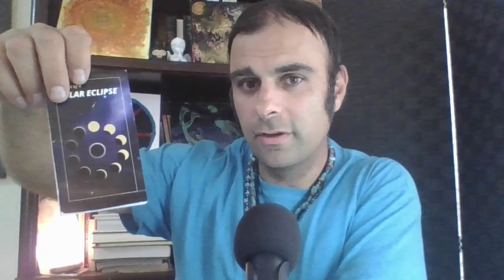The Power of a Single DVD to Wake Up your Immediate Neighbors or Metro Area bypassing AI Censorship!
I have this rocking idea to wake people up around you and establish friendships for the day the SHTF! Its time to truth your local neighbors and build what ties you can. At least you can do the right thing and wake them up or warn them in time. I recommend Asure Standard for buying food.

Im considering buying this I wonder if its not good enough for my laptop or if its good enough. Ill wait a few days before buying and welcome your perspective on this device. I already have 2 solar panels..it just needs a battery. Is this ideal for my computer or something else? ill figure out whats best and talk about it on video!

To catch ALL of Alex Ansary's new podcasts, blogs and videos, sign up to the newsletter @

About Alex Ansary:

Alex Ansary, a native of Portland, Oregon, launched a television series called 'Outside the Box' in 2004 (OTBTV) where discussed controversial local and international topics before a live cable access audience for nearly a decade.

Alex attended Mount Hood Community College in Gresham Oregon and studied radio broadcasting for 2 years while hosting a live online radio show on Republic Broadcasting and later WTPRN.com (no longer active site). He also hosted live shows on American Freedom Radio and OracleBroadcasting.com

Ansary eventually followed his own warnings and left the west coast for middle America. His work over the years has taken on a multi-faceted view on our polarized society with topics ranging from the supernatural influence over human affairs, geopolitics and world war 3, the Sun's effect on human consciousness,  spiritual transformations, and other ideas regarding why we are really doing here on earth and our true way out of this fallen world existence. His spiritual views embrace the traditions of various religions and faiths including some gnostic views. He is opposed to all forms of discrimination, black and white thinking and the channeling of alien beings.

Ansary was born during solar maximum in late February 1980 2 months before Mt St Helens blew in May 1980 miles north of his home in Portland Oregon. He sees himself as a solar baby along with many other unique souls and thinkers on the planet.

His first article on the coming wars during solar maximum was published in Nexus Magazine on his 29th birthday in 2009 right as the solar cycle was ramping up.

 Alex has interviewed a myriad of well-informed and controversial guests such as Alex Jones, David Icke, Bruce Lipton. Joel Skousen. Michael Tellinger, Jim Marrs, Clyde Lewis of Ground Zero radio, Freeman Fly, Michael Ruppert, Mark Passio (what on earth is happening),  Rosalind Peterson, Eve Lorgen, Chris O Brien, and many more.

In September 2015 Ansary made the news (during a large solar flare) when he shined the light on Colorado off gridders being ticked for living on their own land after authorities changed their land use codes banning RVs and tiny homes without county permits.

He later lived off grid in Pagosa Springs Colorado on 1 acre for 4 years using solar panels and satellite internet to produce thousands of videos for his online audience and supporters.

 Ansary hopes to find the right volunteers and assistants to help him take his lifetime of digital content and put the essential information into a series of books (including one massive solarpedia) that will also be created for future generations of humans so that they have a proper understanding of what really happened during this period of time on the earth.

Alex lived in Pagosa Springs Colorado between 2016 and 2020 off the grid on 1 acre.  On June 25th, 2019 he was interviewed by George Norry of Coast to Coast AM about how the Sun affects human consciousness and cycles of war and peace.

Today Alex continues to speak about world affairs from a non partisan, outside the box perspective free from the illusions of separation. He has been warning of the increase in wars, conflicts and other major shifts in human society in or around the mid 2020 or 2025 for well over a decade.